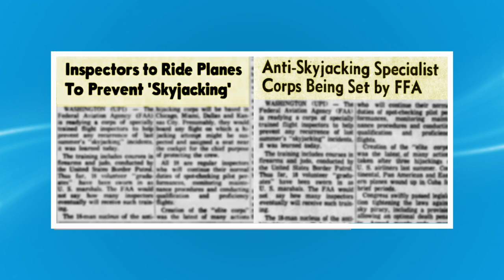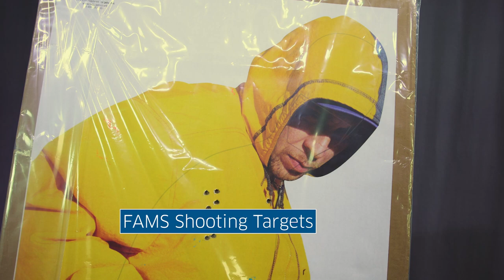Historian Presents: Did You Know? - Federal Air Marshal Service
In this series, the TSA Historian team shares key artifacts and their backgrounds to tell the story of the agency. In this episode, we take a look at the history of the Federal Air Marshal Service from its inception in the 1960s to today.